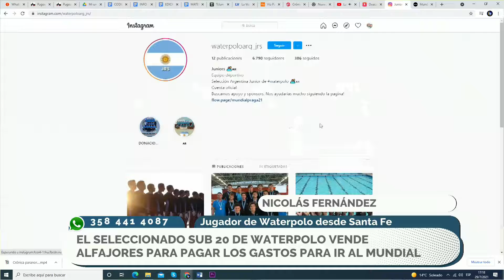EL SELECCIONADO SUB 20 DE WATERPOLO QUIERE VIAJAR AL MUNDIAL EN PRAGA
Sueñan con representar al país en el mundial de waterpolo sub-20. “Los Yacarecitos” están clasificados pero
el escenario en donde se va a realizar la competencia ya no es más Buenos Aires sino Praga.El seleccionado
sub-20 vende alfajores para pagar los pasajes y poder viajar al mundial. En la tarde Federal nos visitan para
contarnos sobre la experiencia.